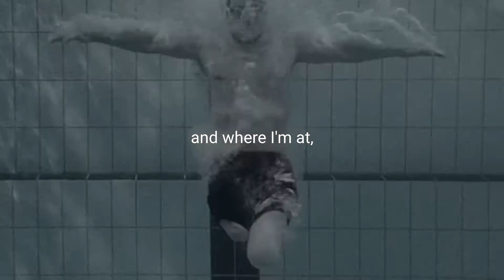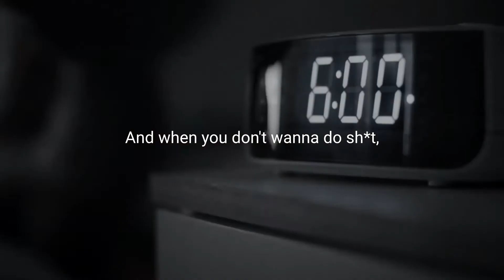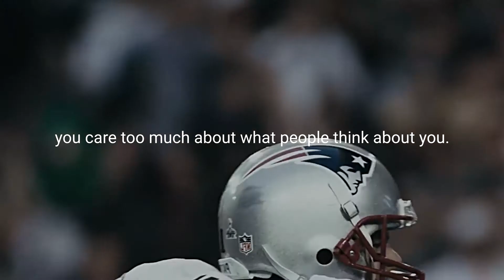Prove them wrong: torture them with success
That person that said you couldn't do it. Put them on the mental rolodex of your mind. When you need energy pull them up. Never let anybody make you feel bad about being so blessed.